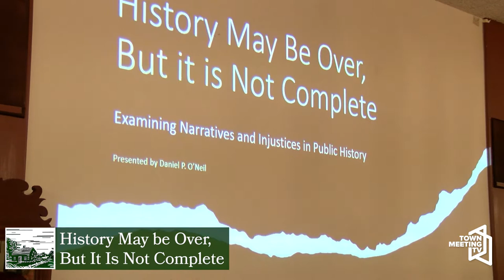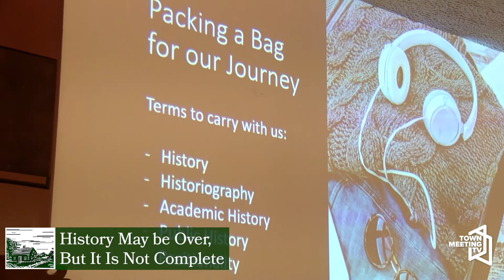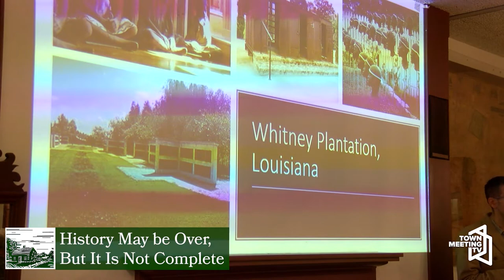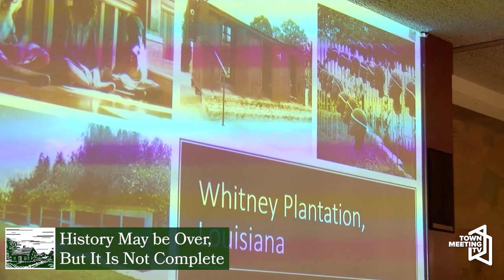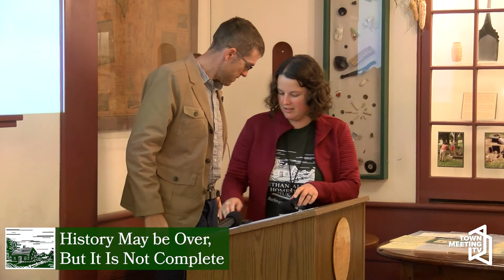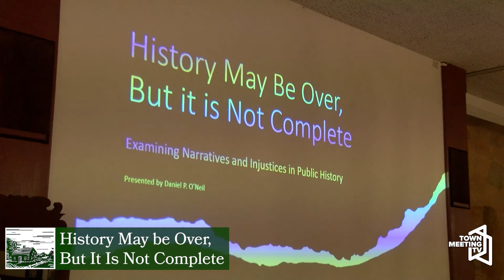History May Be Over, but It Is Not Complete - Ethan Allen Homestead Enrichment Program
From the Ethan Allen Homestead:

“Who determines ‘true’ history?” Former EAHM executive director Dan O’Neil explores how history is written and why some narratives are told while others are silenced.

10/16/2022